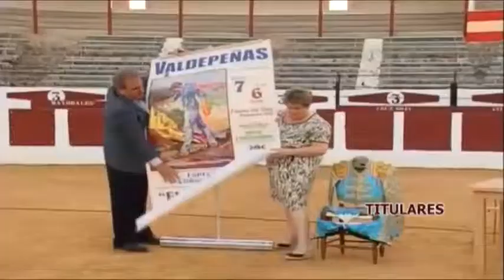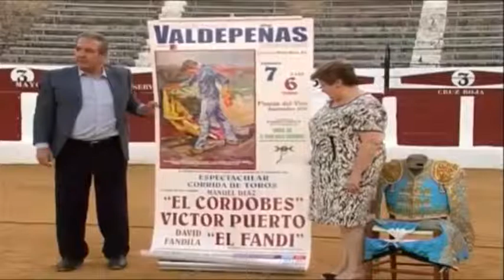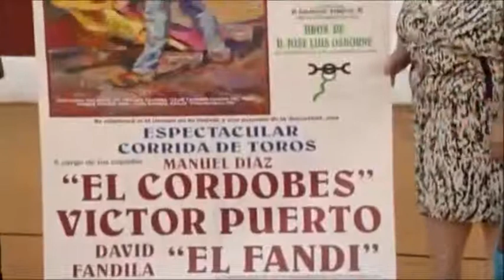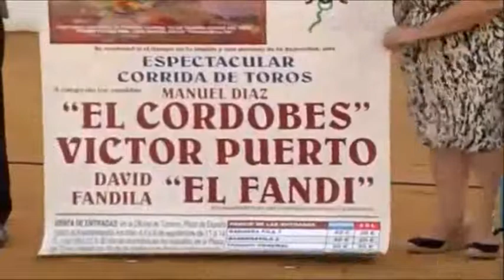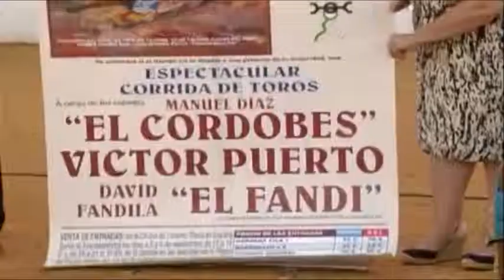RUEDO IMÁS PROGRAMA 6